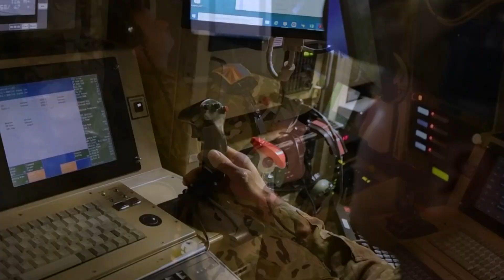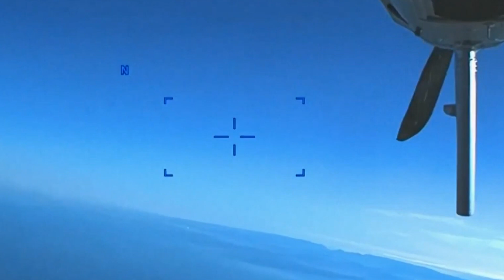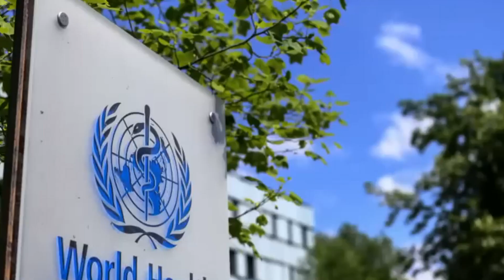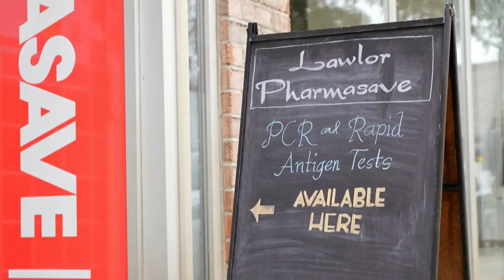Wararkii ugu Danbeeyey Arinta uu Lakulmay Askarigii Soo Riday Diyaarada Maraykanka